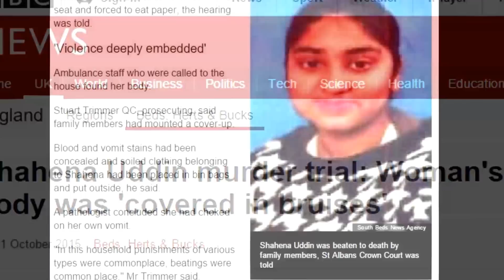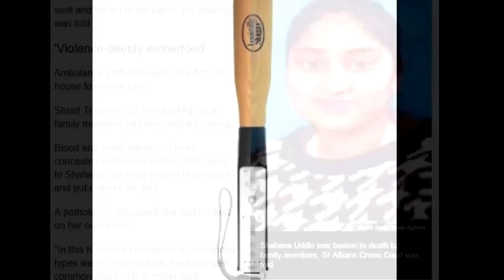Teenage Girl Found Dead Murdered by Her own Family গার্ল পিটিয়ে হত্যা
Murder in watford was a Domestic Homicide - A woman who beat her teenage daughter-in-law to death has been jailed, along with five members of the girl's family, in what a senior detective described as one of the most harrowing cases of domestic abuse he had seen.

গার্ল পিটিয়ে হত্যা @WatfordLondon

Shahena Uddin girl beaten with baseball bat
পরিবার হত্যাকান্ডের বিচারের নির্যাতিত এবং মৃত্যুর গার্ল বীট. শাহানা উদ্দিন লন্ডন

secret letters by teenagers were found, and she begged for help for an end to suffering and torturous bullying from elders
Family members jailed after teenager Shahena Uddin brutally beaten to death following years of sickening abuse.

A teenage girl ‘beaten to death by her family’ was forced to lick the toilet bowl and eat her own faeces, a court has heard.
Shahena Uddin, 19, who was one of eight siblings, was 'regularly punished by her brothers and sisters for 'crimes' such as eating at the wrong speed.

The girl was regularly beaten for years, even in her own bedroom,  in particular to her breasts. Probably with fists and with weapons.
Then she choked on her own vomit and died after 'punishment' by members of her family , said prosecutor Stuart Trimmer QC.
Prosecutor Simon Trimmer QC said that before the arrival of the ambulance, blood and vomit stains had been covered up and that Shahena's bloodstained clothing had been put into bin bags outside.

Suhail Uddin, 35, and his wife Salma Begum, 32 - who became the teenager's legal guardians in 2010 - are now standing trial, accused of Shahena's murder. Begum is also accused of causing or allowing the death of a vulnerable adult.

The prosecution claims Shahena was socially isolated and lived in fear of her family.
Mr Trimmer said: “This was a troubled family unit held together by internal discipline of an extreme variety. and commonplace.
Shahena was punished for eating at the wrong speed or not eating all her food.
Punishments included physical beatings, humiliation, and being denied water for prolonged periods.

Pathologist Dr. Robert Chapman, who carried out a post-mortem examination, said her head was covered in bruising, her lips were cut, and her eyes were black and swollen.
Dr Chapman said he found bruising to her shoulders and legs and strike marks across her right breast, and it appeared a "rod-like" object with parallel sides had been used to strike her.

The jury was also told how Shahena told friends that she was beaten. But she would go on to deny the stories, amid fears she would be beaten.
Mr Trimmer said: 'When they tried to complain on her behalf, she was obliged, for fear of worse to come, to deny what she had said to those school friends.'
The court also heard how she was hit with weapons such as a Wii baseball bat, a mop handle, and a glow stick and even made to eat her own vomit.

Eight family members were jailed.